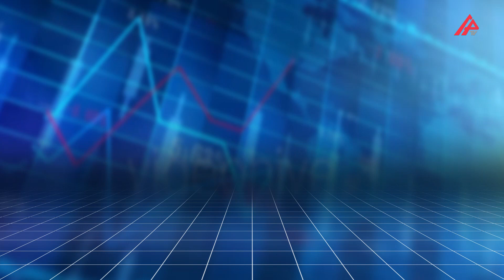Günün məzənnəsi - 26.08.2024 - APA TV